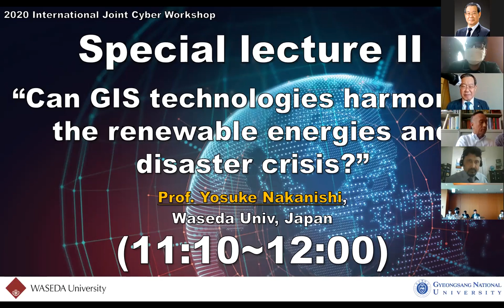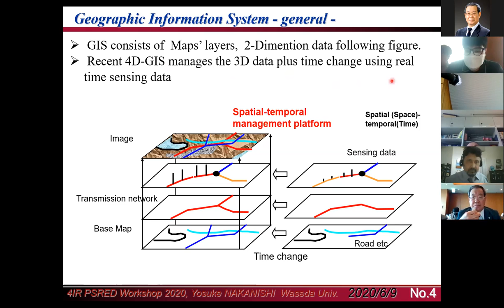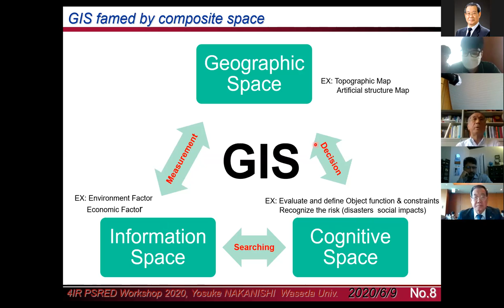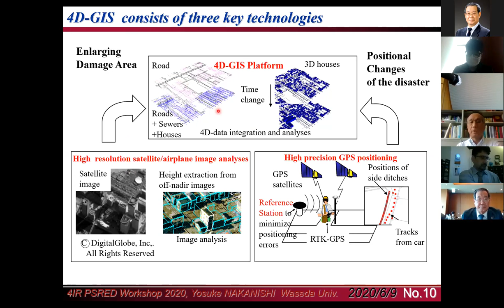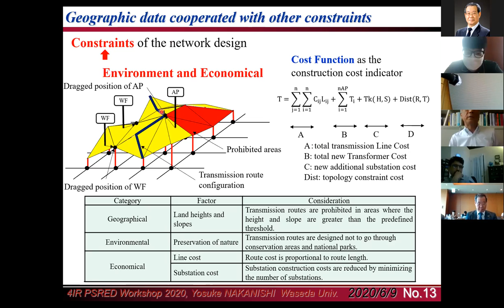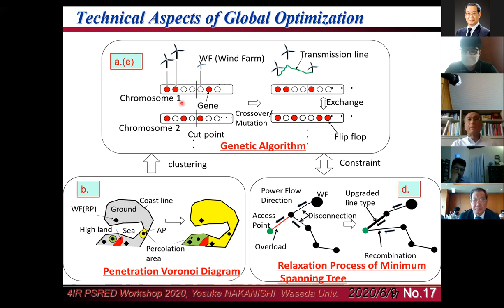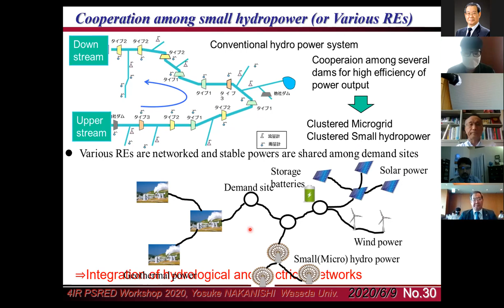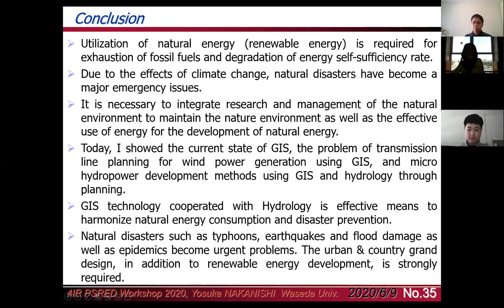Special lecture II - Prof. Yosuke Nakanishi, Waseda Univ, Japan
2020 International Joint Cyber Workshop